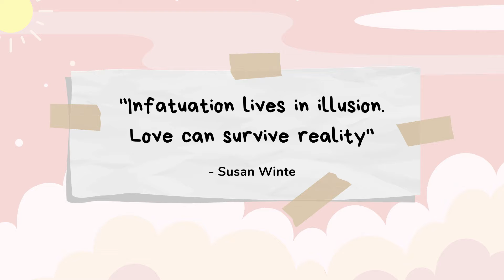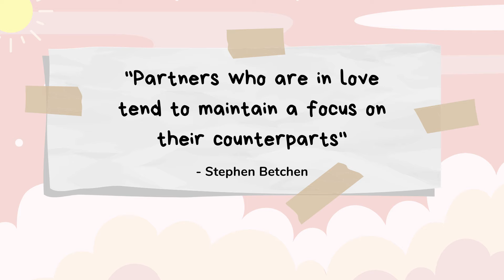6 Signs You Were Never in Love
Do you have any doubts about your feelings for him or her? Unfortunately, love is a fleeting emotion. And, on occasion, it may be more beneficial to detect the signals early rather than later. You must inform someone if you are no longer in love with them.

Credits:
Script Writer: Catherine Huang
Script Editor: Steven Wu
Narrator: Wendy Hu

References:

Betchen, S. (2018, March 2). 6 Signs of Falling Out of Love with a Partner. Psychology Today. Retrieved November 20, 2018.

Chatel, A. (2018, April 27). The Difference Between Infatuation And Love, According A Relationship Expert. Bustle. Retrieved November 20, 2018.

Wolff, C. (2018, November). 6 Physical Signs You’re Not In Love Anymore. Bustle. Retrieved November 20, 2018.

Young, K. (2018). Vulnerability: The Key to Close Relationships. Hey Sigmund. Retrieved November 20, 2018.